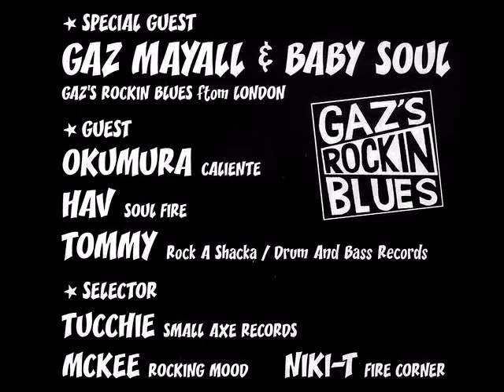PART.2 "PARTY TIME SPECIAL" 2010.08.07.SAT at CALIENTE (GAZ MAYALL & BABY SOUL)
【PARTY TIME SPECIAL】
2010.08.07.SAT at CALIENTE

・SPECIAL GUEST
GAZ MAYALL & BABY SOUL
(GAZ'S ROCKIN BLUES from LONDON)

・GUEST
OKUMURA (CALIENTE)
HAV (SOUL FIRE)
TOMMY (Rock A Shacka / Drum And Bass Records)

・SELECTOR
TUCCHIE (SMALL AXE RECORDS)
MCKEE (ROCKING MOOD)
NIKI-T (FIRE CORNER)